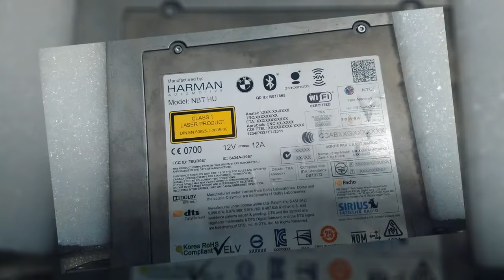BMW Harmann NBT HU HI CIC F30 F31 F20 F10 F07 F32 F01 Headunit Navi Reparatur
F30 F31 F20 F10 F07 F32 F01 Headunit
Im Display erscheint nur noch NO SIGNAL, Endgerät wird in der Busstrucktur nicht erkannt, Anbindung vom Fahrzeug ist in Ordnung: